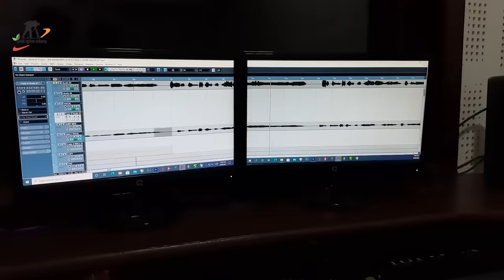गिरेला पानी चुहेला छानी रे || Girela Pani Chuhela Chani Re|| Singer- Kishan Sen & Poornima Gayakwad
Audio Credit
Song                     :- Girela Pani Chuhela Chani Re
Femal Singer      :-  Poornima Gayakwad
Singer                   :-  Kishan Sen
Lyrics                    :-  Poornima Gayakwad

Video Credit
Actor                    :-  Kishan Sen & Poonam Sahu
Producer              :-  Arvind Kurre
Director                :-  Pramod Soni
Screen Play         :-  Arvind Kurre
Dop  & Camera   :-  Bhagwat Sahu
Video Edit             :-Bhagwat Sahu
Uploading            :-  Ajay Ratre
Language             :-  Chhattisgarhi
Lable                     :- Rajshree Music CG
Genre                    :-  Regional